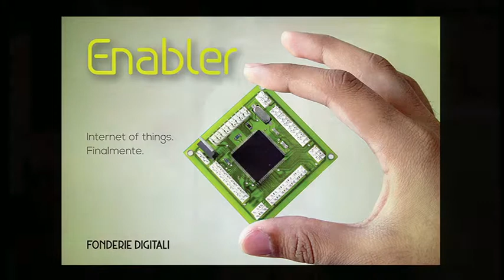Fonderie Digitali - CNA NEXT